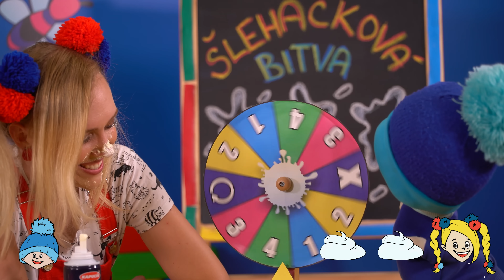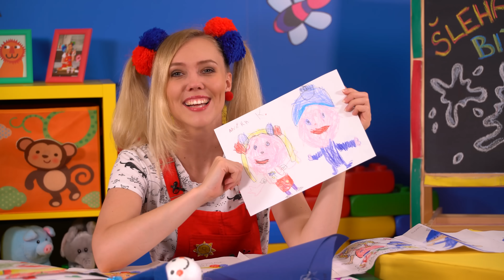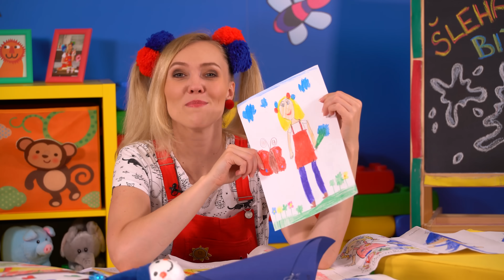☼ KÁJA A BAMBULÁČEK ☼ - Šlehačková bitva!